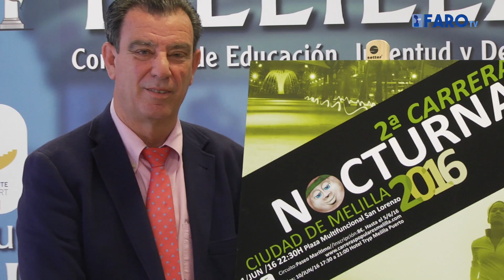Presentación 2ª Carrera Nocturna Ciudad de Melilla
Las inscripciones estarán abiertas hasta el 5 de junio, donde los organizadores esperan una alta participación. La cuota de participar será de 8 euros.